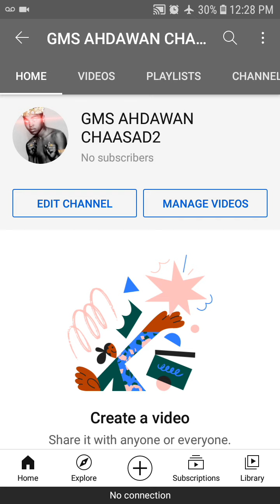Subscribe To The Backup Channel Link In Description!